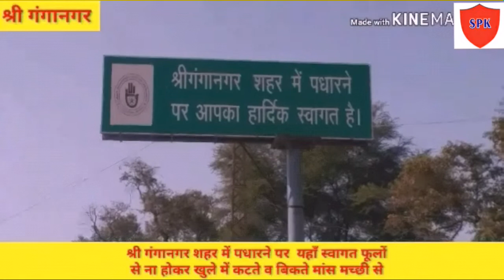"मांस मच्छी खुले में, नियम सारे चुल्हे में" श्री गंगानगर शहर में खुले में बिकते मांस मच्छलीयां